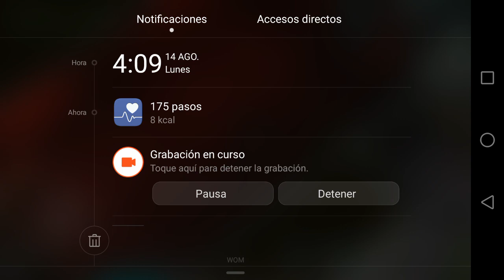Intentando conseguir la segunda ak modificada parte 1 Last Day on Earth Survival